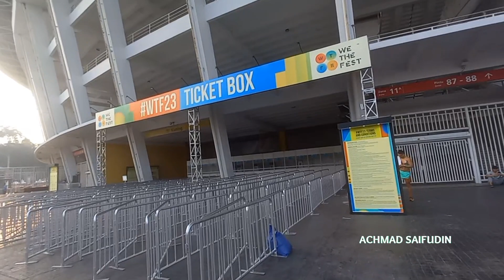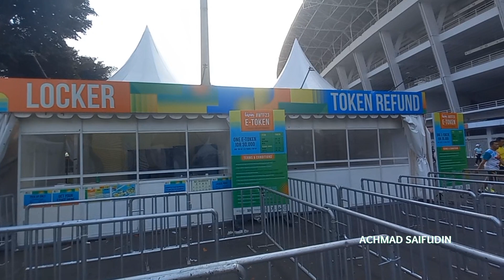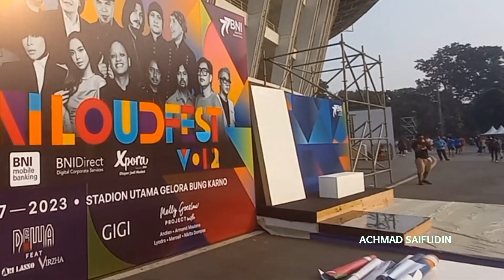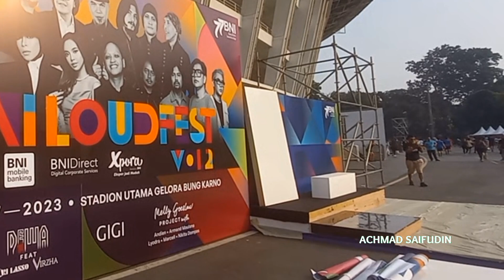SUASANA GBK MENJELANG PERTUJUKAN WTF